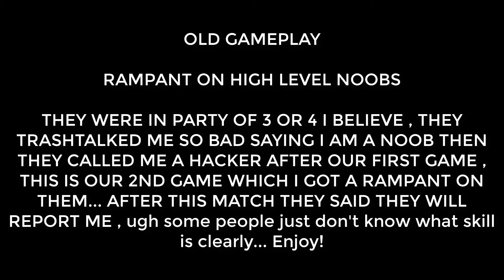Uncharted 3 | RAMPANT ON HIGH LEVEL NOOBS (OLD GAMEPLAY)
This guys at the start called me a noob , after smacking them 3 matches in a row they reported me and called me a hacker... ugh that the beauty of Uncharted :D They were Last Legacy + Level 75 + Star.